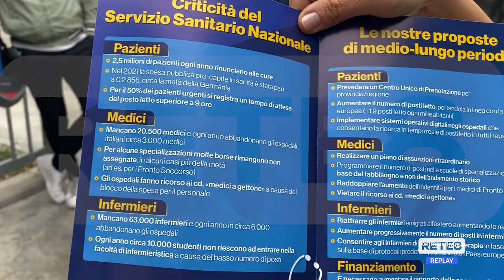Pescara - Azione: "La sanità è una priorità"